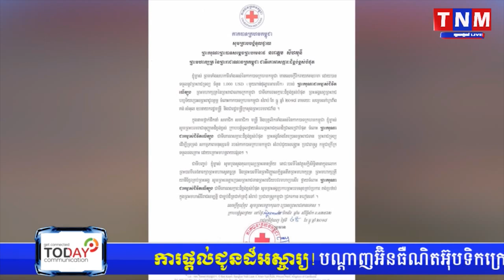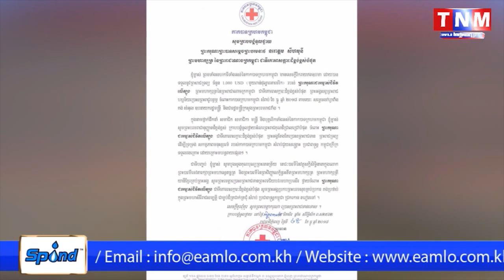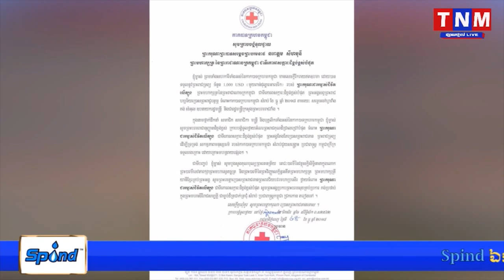សម្ដេចកិត្តិព្រឹទ្ធបណ្ឌិត ប៊ុន រ៉ានី ហ៊ុនសែន ផ្ញើសារលិខិតថ្លែង អំណរព្រះរាជគុណព្រះមហាក្សត្រ